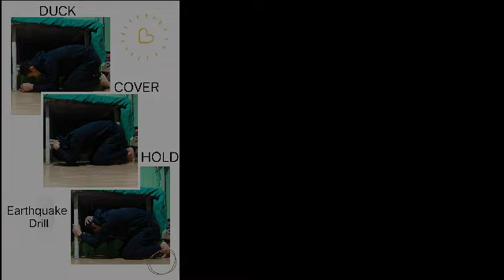BU NSTP | 4th Quarter Simultaneous EQ Drill 2021